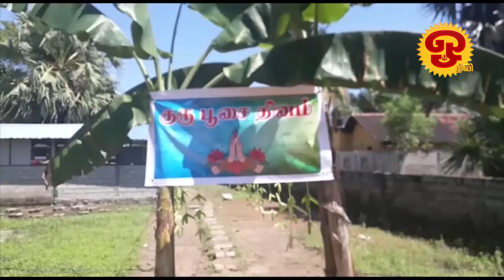ஓம் தொலைக்காட்சி செய்திகள் | NEWS | 01.03.2021